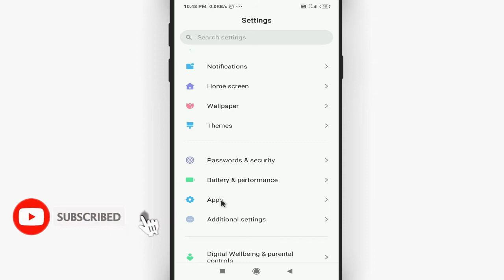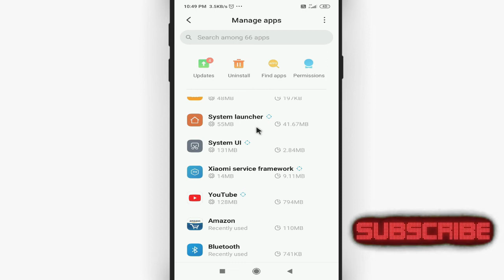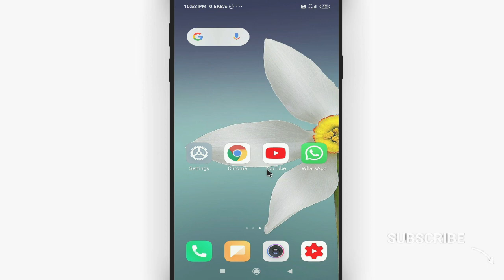Kisi bhi app ka internet data kaise band karen || How to turn off internet for one application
Namaskar dosto, swagaat hai aap sabhi ki hamare youtube channel me dosto aaj ke is video me bataunga ki kisi bhi app ka internet data kaise band karen. dosto agar apko ye video pasand aye to like kijiye share kijiye apne dosto me whatsapp facebook group me aur sath hi channel ko jarur subscribe kijiyega

In this video I will show that how to turn off internet for one application || kisi bhi app ka internet data kaise band karen || Cool Soch

• My Mic:-

• My Laptop:-

Our Quires:-

kisi bhi app ka internet data kaise band karen
how to turn off internet for one application
kisi bhi app ka internet kaise band karen
youtube ka data kaise band kare
youtube ka internet kaise band karen
kisi bhi app ka data off kaise kare
kisi bhi app ka net kaise band kare
kisi bhi app ka data band kaise kare
whatsapp ka data kaise band karte hain
Cool Soch